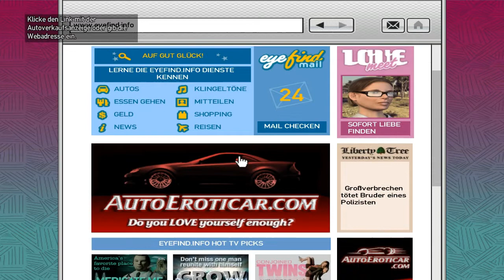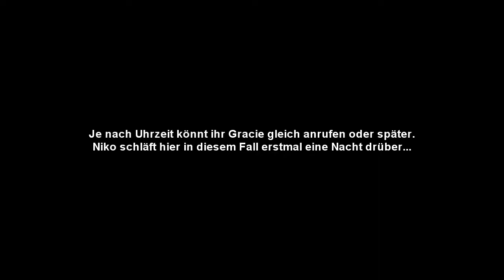GTA 4 Walkthrough #75 [HD] - I'll Take Her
Video-Walkthrough zu GTA 4 - Deutsche PC-Version (german subtitles).

#75 - I'll Take Her

Der Walkthrough enthält die Storymissionen inkl. der Zwischensequenzen. Keine Mods, keine Cheats dafür Patchstand 1.0.7. Gespielt auf maximalen Settings/Details. PC-System siehe Profil/Kanal-Info.